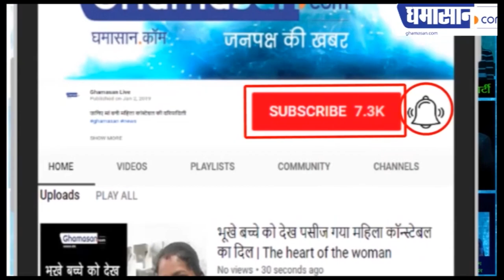Gujarat में 'महा' तूफान से होगी भारी तबाही | Maha Cyclone in Gujarat | Ghamasan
मध्यप्रदेश में भी होगी जोरदार बारिश | Ghamasan News is India's Biggest Hindi news Portal.